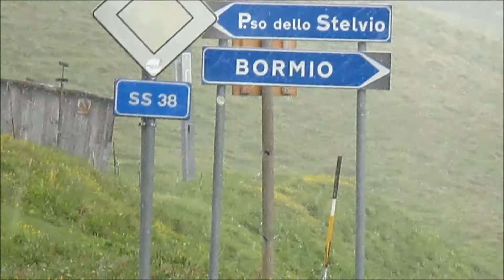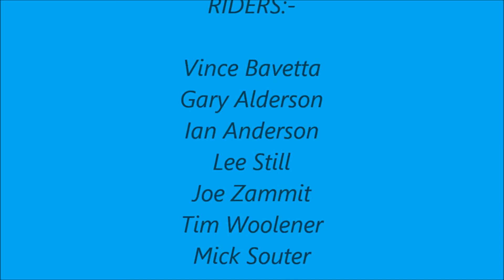The Stelvio Pass 2014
Part of our 9 Countries in 9 days roadtrip. The infamous Stelvio Pass. ridden both ways .rain and snow greeted us at the upper levels and 0 degrees. A great days riding with some great mates...